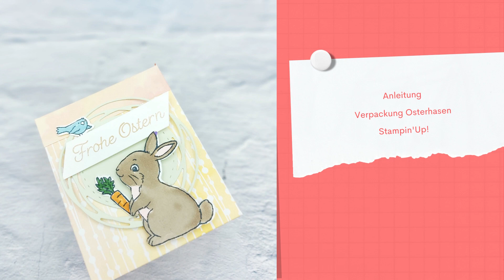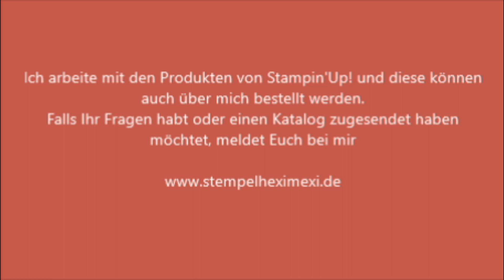Anleitung Verpackung Osterhasen Stampin'Up!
Weiter unten habe ich dir auch immer den dazu gehörigen Blogbeitrag verlinkt, dort findest du dann immer alle Maße und auch verwendeten Materialien und weitere Infos.

Alle aktuellen Produkte von Stampin'Up! kannst du bei mir bestellen unter: oder über meinen Online Shop der weiter unten auch verlinkt ist.

 Gastgeber Code März 2023 lautet  6DEG76CF, wenn ihr diesen im Online Shop bei einer Bestellung unter 200 Euro mit eingibt, dann bekommt Ihr von mir am Monatsende ein kleines Geschenk zu gesandt.